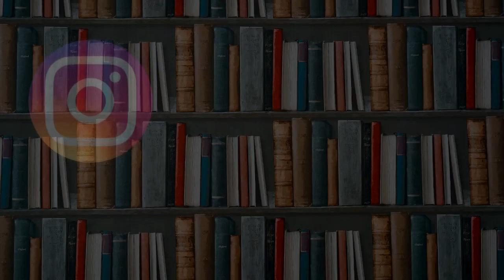Harry Potter e as Relíquias da Morte ⚡ CAPITULO 35 (Audiolivro em PT-BR)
📍📍Apoie nosso canal!! Torne-se membro (a) da nossa Comunidade Narrações Imersivas!

!Membros têm acesso a audiobooks completos, sem interrupções ou propagandas, no formato de MP3!

Harry Potter e as Relíquias da Morte - livro 7 (Ultimo livro da Saga)

Em "Harry Potter e as Relíquias da Morte", o sétimo e último livro da série, a batalha final entre Harry Potter e Lord Voldemort se aproxima. Com Hogwarts sob o controle das forças das trevas, Harry, Ron e Hermione embarcam em uma perigosa missão para encontrar e destruir as Horcruxes - objetos que contêm fragmentos da alma de Voldemort. Enquanto eles enfrentam perigos mortais e descobrem segredos sombrios, o trio descobre a existência das lendárias Relíquias da Morte, que podem ajudá-los a enfrentar o poderoso bruxo das trevas. Nesta conclusão épica, Harry terá que fazer sacrifícios e enfrentar suas maiores provações enquanto busca a vitória final sobre o maligno Voldemort.

Fique ligado na nossa Pagina no instagram para não perder nenhuma novidade!!!